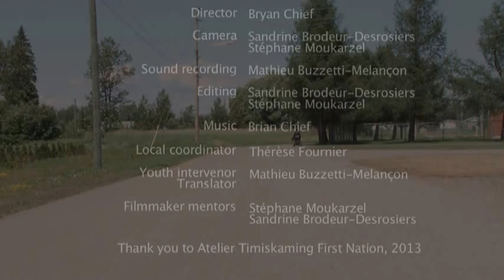CHIEF- Wapikoni Timiskaming 2013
Brian Chief, 2013